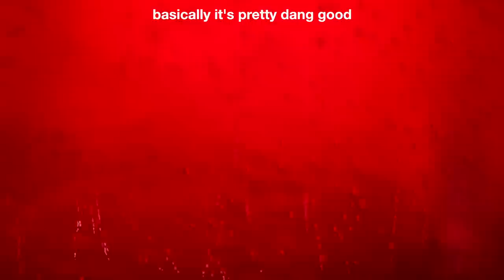Real Strawberry Soda Recipe • ChefSteps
The next time you could go for a refreshing strawberry soda, try preparing one the old-fashioned way. Our fresh strawberry soda is made with a tart mineral acid that gives it an old-time flavor—and an invigorating pang. In fact, the inclusion of phosphoric acid is why sodas were once called phosphates, back in the days when they were prepared fresh at the fountain by soda-jerks. Phosphate sodas are uncommon today, but lucky for us, they're easy to make at home.